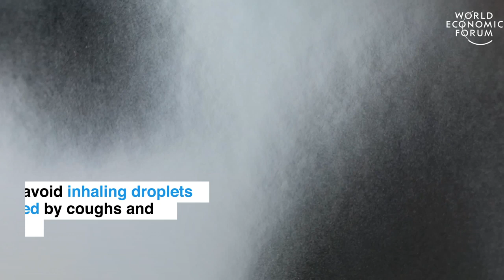Coronavirus : 5 Simple Ways to Protect Yourself | Ways to Change the World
Different videos